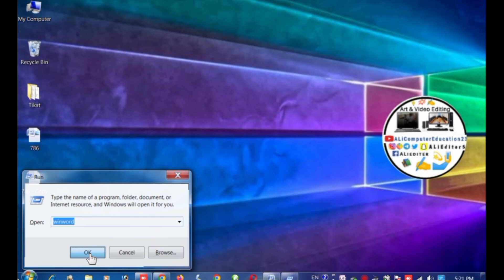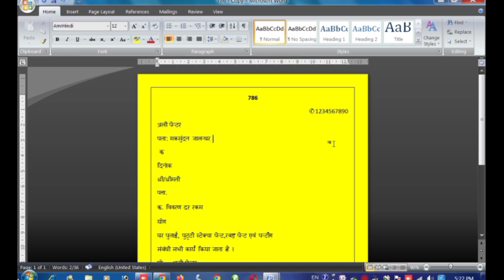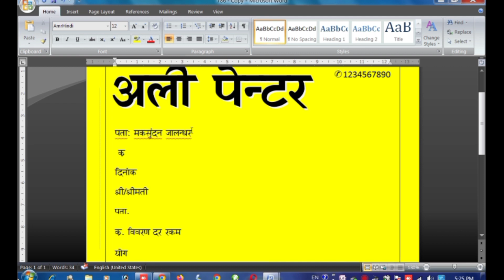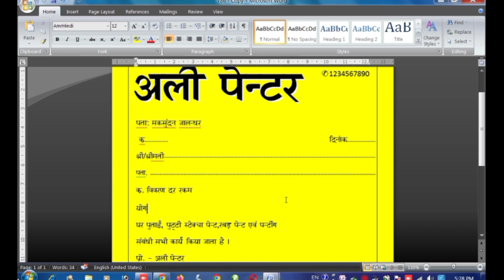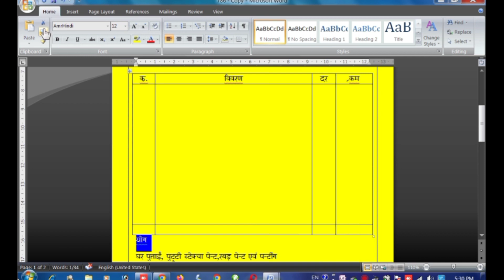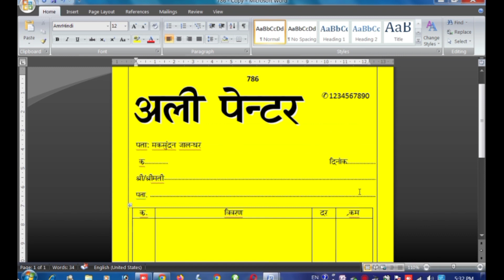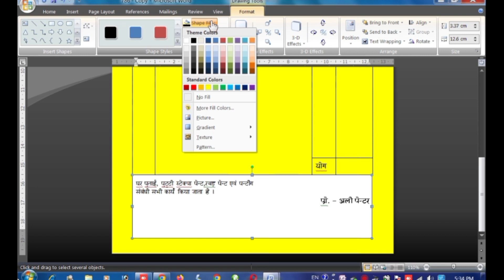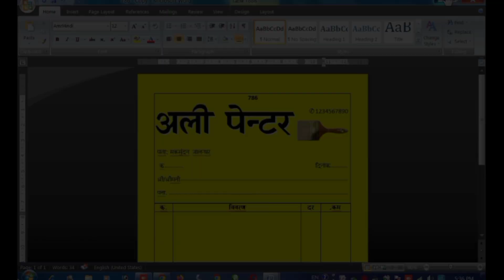Learn to make Bill in MS Word in Hindi | Ms word के अन्दर Bill बनाना सीखें हिंदी में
Learn to make Bill in MS Word in Hindi |
 Ms word के अन्दर Bill बनाना सीखें हिंदी में

About This Video :
ईस वीडियो में मैने आपको Computer या laptop में Ms word के अन्दर Bill बनाना सीखें हिंदी में पुरी Video है उम्मीद है मेरे द्वारा दी गई जानकारी आपको समझ में आई होगी । किसी भी जानकारी हेतु COMMENT BOX में COMMENT कर सकते है।

•Ms word में हिंदी Font download कैसे करें और Typing कैसे करें और Hindi Format कैसे बनायें। All Types videos.

•एमएस वर्ड की पूरी जानकारी और एमएस वर्ड के अंदर पेज बनाना कई तरीके का पेज बनाना पेज सेट करना पेज के अंदर एडिट करना यह सब चीज है।

72.घंटे से पहले एक videos uploaded  होती है

 उम्मीद करता हूँ यह वीडियो आपको जरूर पसंद आया होगा
यदि आपका कोई सवाल है तो आप कमेंट करके जरूर बताएं.

कृपया वीडियो पूरा देखिए ।

Telegram I'd
Alieditr5